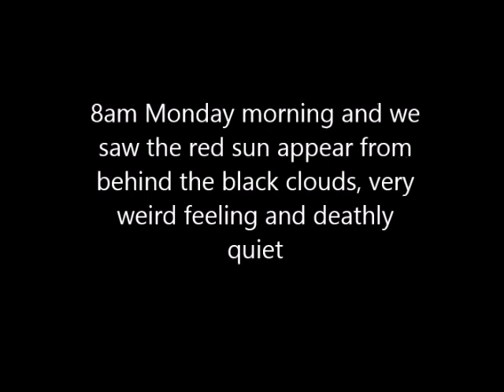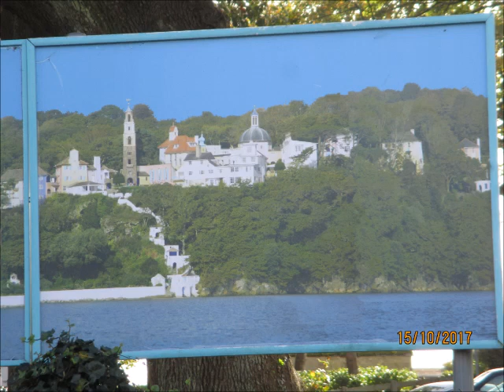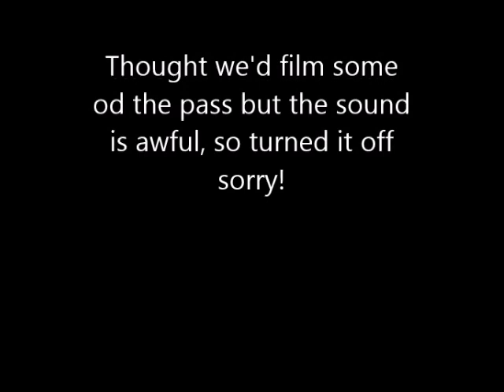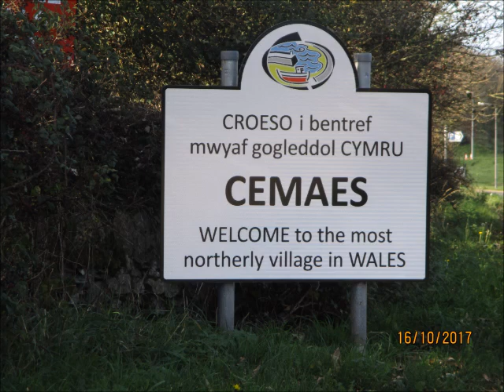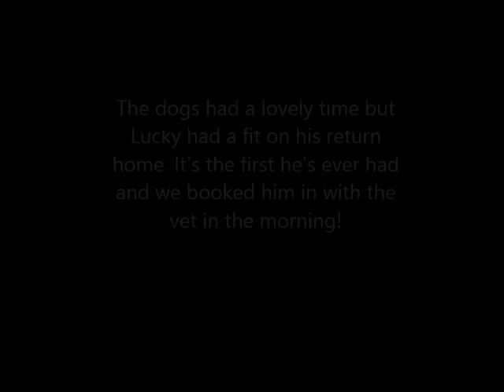Wales & Joey jumping - Days 3 & 4 - jennings644